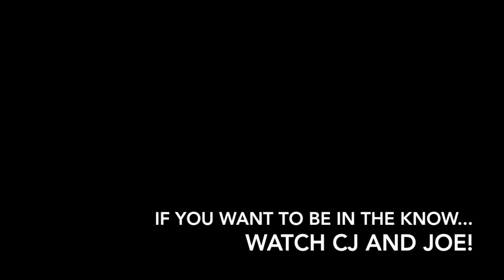NBHS Bearcat Broadcast 2/21/18